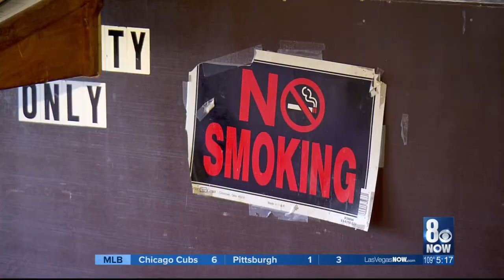Paran Elks Lodge in danger of being shut down; disciplinary hearing scheduled for September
A well known social club in west Las Vegas may shut down permanently.  The City of Las Vegas voted to have a disciplinary hearing next month for the Paran Elks Lodge.